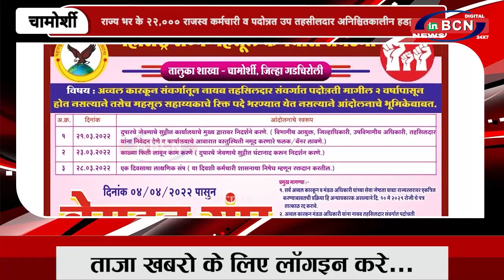राज्य भर के 22,000 राजस्व कर्मचारी व पदोन्नत उप तहसीलदार अनिश्चितकालीन हड़ताल पर ...INBCN NEWS